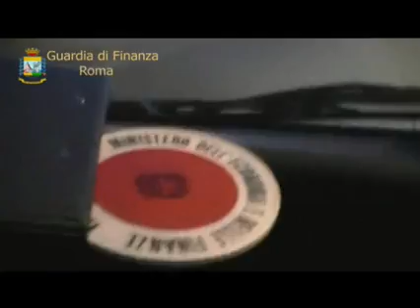Operazione Castillos - Eseguite ordinanze di custodia cautelare